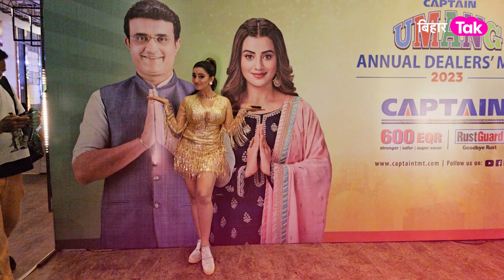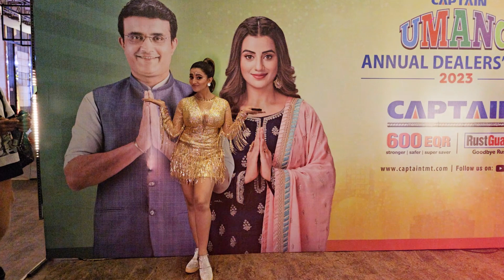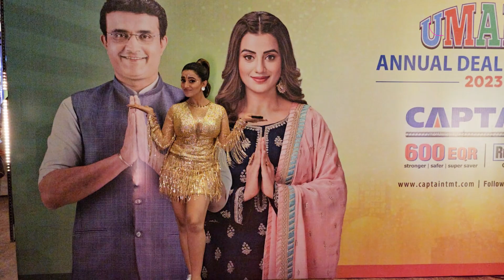Sourav Ganguly के साथ बिंदास अंदाज में नजर आईं Akshra Singh, फोटो हुआ Viral| Bihar Tak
भोजपुरी सिने सुंदरी अक्षरा सिंह ने कोलकाता में जमकर धमाल मचाया। इस दौरान उनकी मुलाकात टीम इंडिया के पूर्व कप्तान सौरव गांगुली से भी हुई, जहां वे बिंदास अंदाज में नजर आईं। अब दोनों की तस्वीर इंटरनेट पर तेजी से वायरल भी होने लगी है.